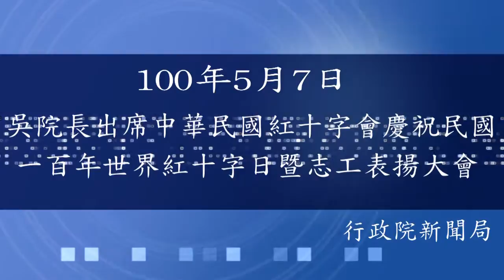行政院長吳敦義出席紅十字會慶祝民國100年世界紅十字日暨志工表揚大會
行政院長吳敦義今（7）日出席中華民國紅十字會慶祝民國100年世界紅十字日暨志工表揚大會，他肯定紅十字會在九二一地震、南亞海嘯、汶川地震及八八水災時，對重建安置工作的投入與努力，也期許紅十字會不要氣餒，繼續加油。

吳院長表示，紅十字在全世界任何地方都是信心、希望、救援、溫暖的標誌，過去他擔任南投縣長時，曾經發生年輕登山客因暴雨而失聯的情形，就是靠著紅十字會裡當地青年的協助，與信義鄉、水里鄉的消防隊員組成搜救小組，經過30多小時努力，終於把失聯受困青年接下山。當時他就被紅十字會冒險犯難、幫助他人的熱血所感動，即便勞累或有危險，也從未鬆懈、懊惱。

吳院長指出，紅十字會受委屈難免，但是不會氣餒的。他以上任後探視八八水災受災民眾為例，有民眾抱怨政府撥款不夠快，但因為政府經費要有核對、查證、簽收等程序，所以當時勉勵基層同仁千萬不要氣餒，因為同仁是幫政府、老百姓做事，只要手續可以再簡便、快速，都能問心無愧。他鼓勵紅十字會也不要氣餒。